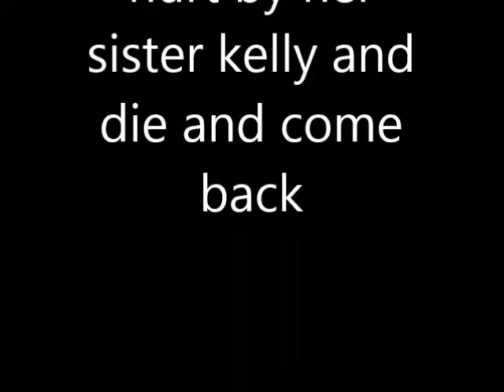comeing soon story of how emily got hurt and kelly pay for it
this is story of kelly how her sister got hurt and kelly paying for it